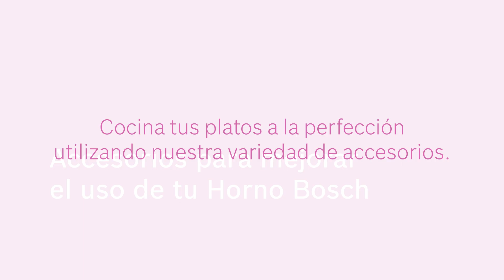Accesorios para mejorar el uso de tu horno Bosch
En este vídeo te mostramos algunos accesorios para optimizar el desempeño de tu horno Bosch. ¡Podrás cocinar una gran variedad de platos!